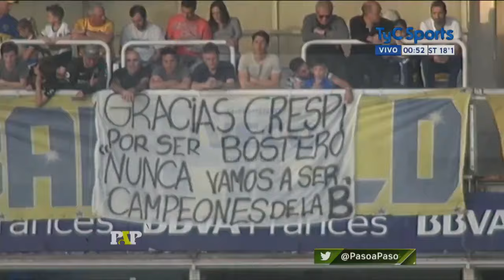Boca 3 - Belgrano 0 / Paso a Paso 2016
Boca Juniors: Guillermo Sara; Gino Peruzzi, Santiago Vergini, Fernando Tobio, Frank Fabra; Pablo Pérez, Andrés Cubas; Cristian Pavón, Carlos Tevez, Ricardo Centurión; Walter Bou. DT: Guillermo Barros Schelotto.

Belgrano: Juan Carlos Olave; Renzo Saravia, Cristian Lema, Lucas Aveldaño, Federico Alvarez; Mario Bolatti; Iván Etevenaux, Germán Gaitán, Gastón Alvarez Suárez, Gabriel Alanis; Mauro Obolo. DT: Esteban González.

Arbitro: Germán Delfino.
Estadio: La Bombonera.